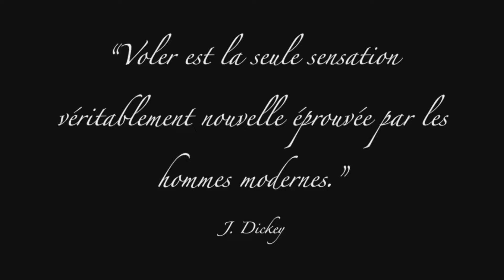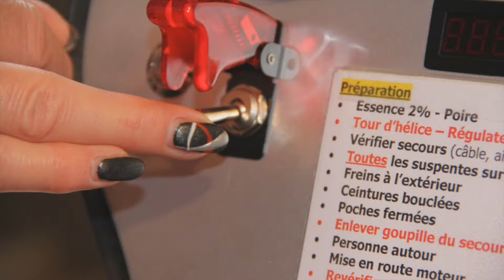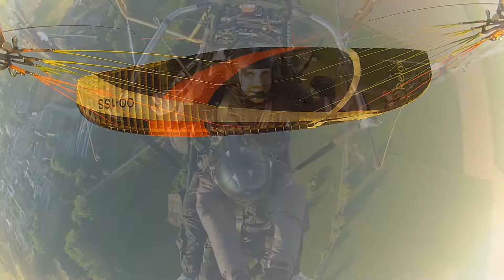Vol de Jacky en paratrike Fresh Breeze X-Light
Paratrike